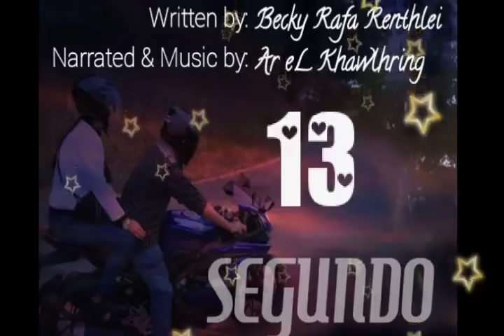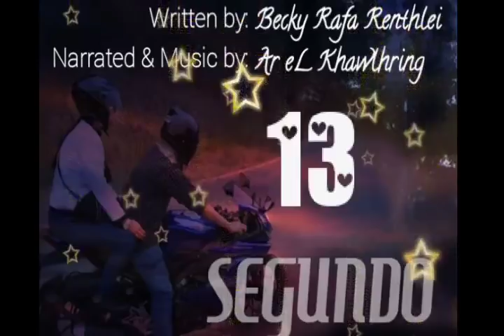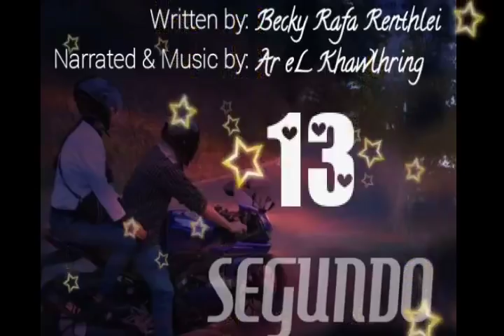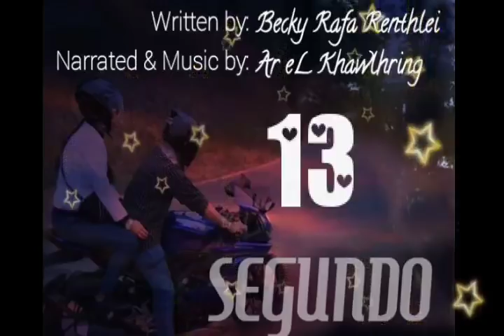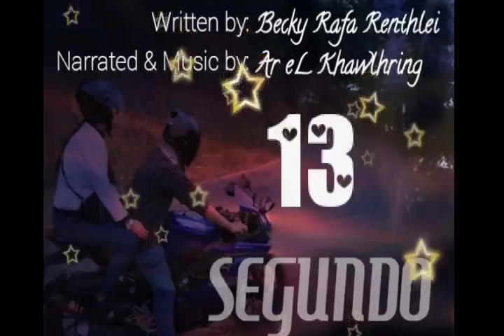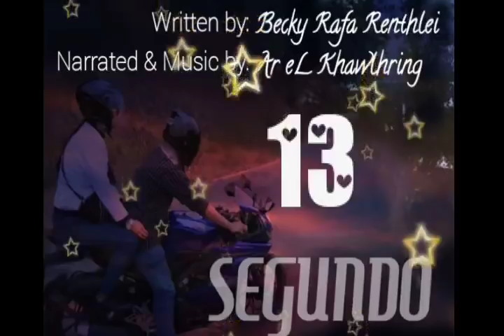SEGUNDO - 13 (Mizo Love Story)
Written by: Becky Rafa Renthlei
Narrated & music by: Ar eL Khawlhring